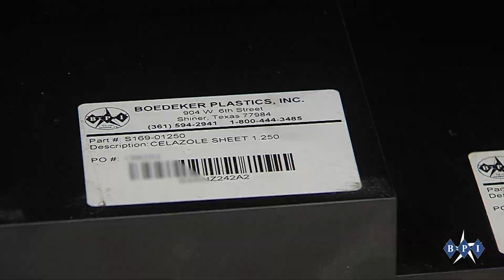Boedeker Material Spotlight - Celazole PBI U-60 Polybenzimidazole | Plastics The Boedeker Way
This video provides a detailed review of the high-performance polymer, Celazole® PBI Polybenzimidazole U-60.  The world’s highest-performing engineering plastic.

This video highlights Celazole® PBI key properties, applications, and different commercially available grades.

Some of the key properties, compliances, and topics covered include:

Minimum & Maximum Continuous Use Temperature of Celazole® PBI U-60
Tensile & Compressive Strength of Celazole® PBI U-60
Common Industries & Applications for Celazole® PBI U-60
Boedeker Plastics Inc. capabilities with Celazole® PBI U-60 sheet, rod, tube, and CNC machined PBI parts.